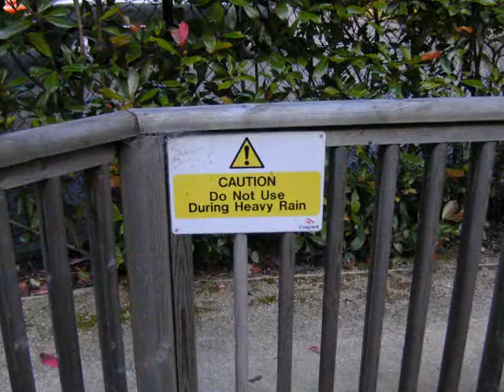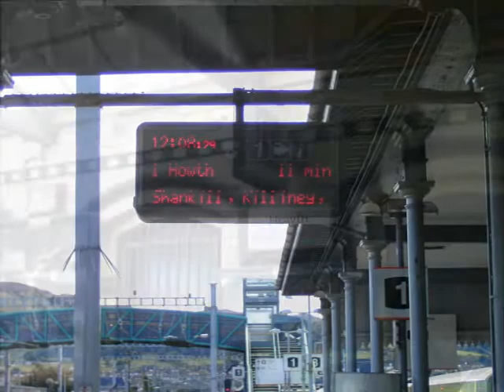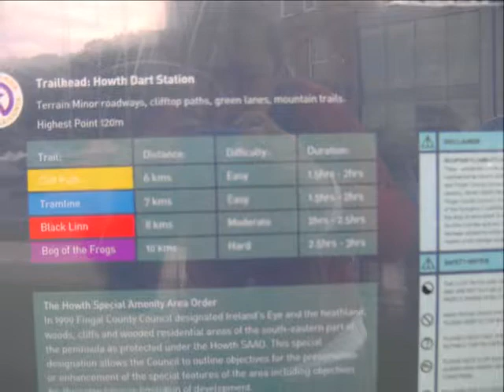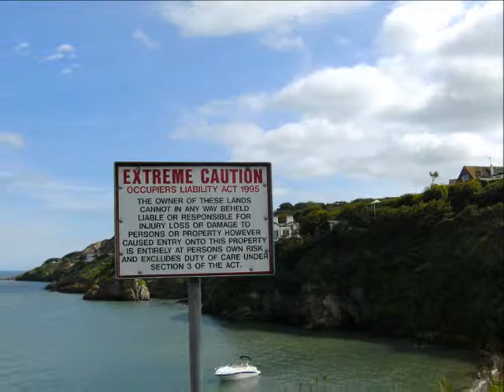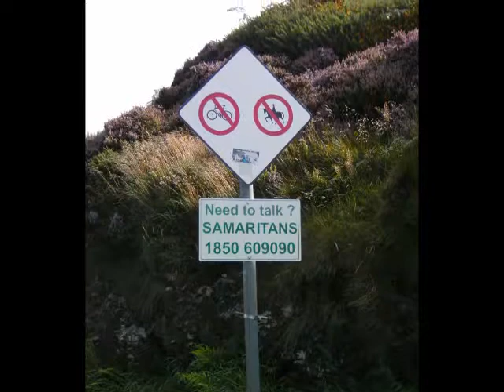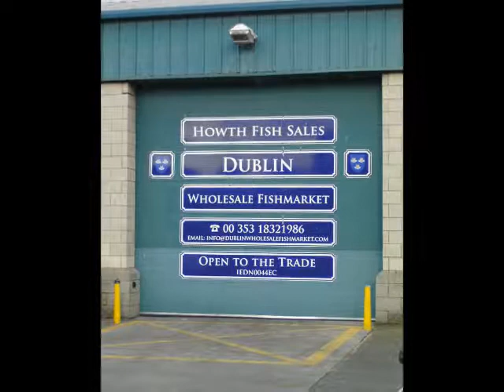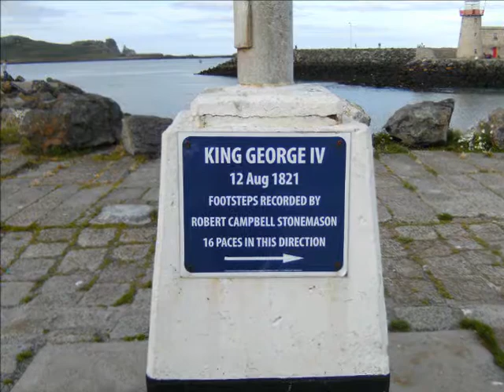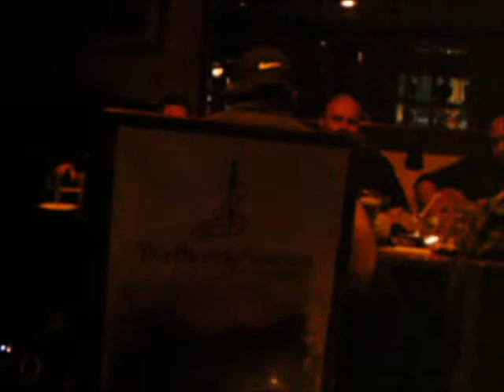Een dagje Howth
Na een stevig Iers ontbijt met de Dart naar Howth om te wandelen, fish and chips te eten en in een pub van live muziek te genieten. Een ideale zondag.